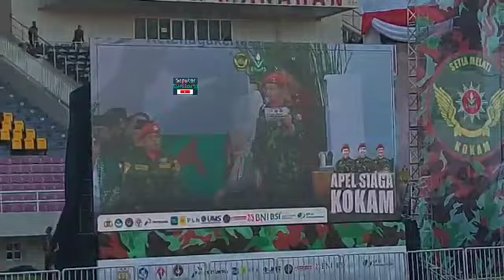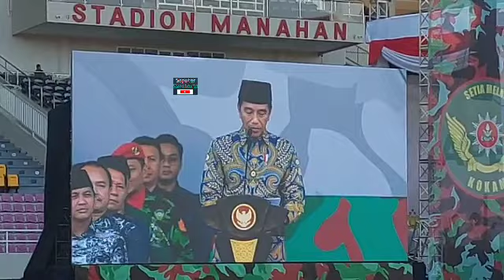Pak Jokowi Depan Ribuan Kokam Muhammadiyah, Sindir Capres, Pemimpin 2024 Tidak Ganti Visi Saya